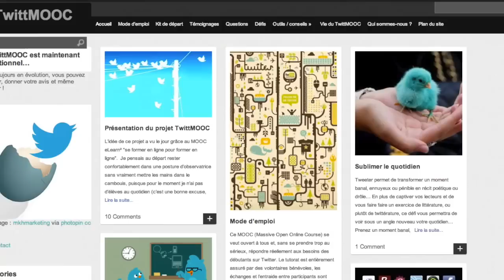FAB LAB PEDAGO vendredi 28 février 2014 : TwittMOOC - Stéphanie de Vanssay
Voilà notre sixième vidéo du FAB LAB PEDAGO
Elle a été réalisée avec l'aimable collaboration de Stéphanie de Vanssay
Ce vendredi 28 février 2014 :
TwittMOOC
L'idée de ce projet a vu le jour grâce au MOOC eLearn² "se former en ligne pour former en ligne".  Je pensais au départ rester confortablement dans une posture d'observatrice sans vraiment mettre les mains dans le cambouis, puisque pour le moment je n'ai pas d'élèves au quotidien (c'est une bonne excuse,...
lire la suite sur :
Vous pouvez encore vous inscrire